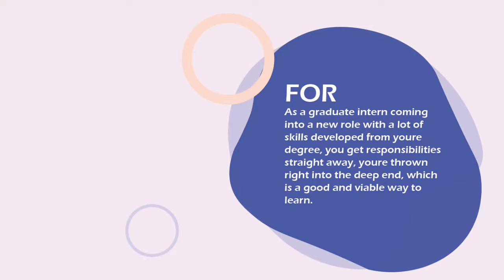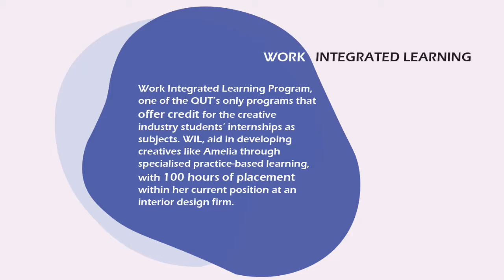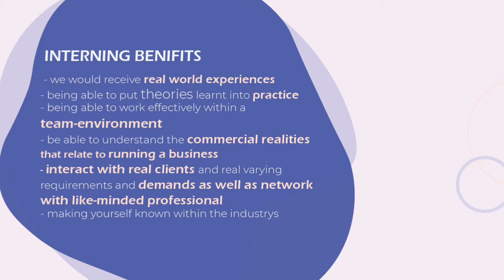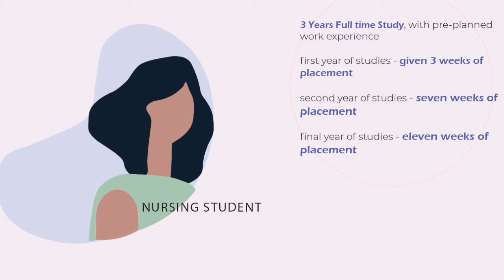Why doesnt QUT's Bachelor of Interior Design Honours offer their students internships or work experi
For Viewpoint.